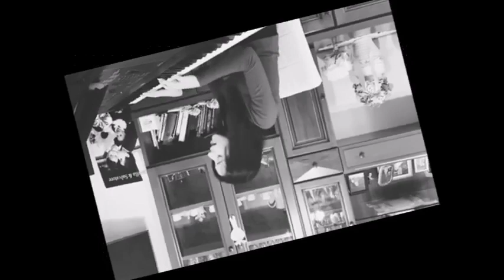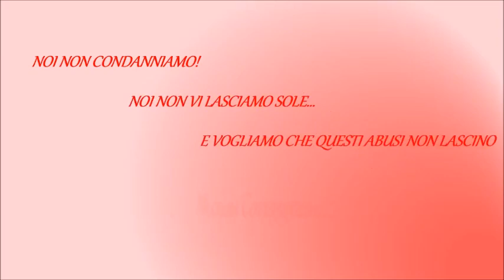Pimonte (NA) - Giornata contro la violenza sulle le donne (25.11.20)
- Pimonte (NA) - Giornata contro la violenza sulle le donne
Ogni giorno 88 donne sono vittime di violenza, una donna viene colpita ogni 15 minuti. I dati sono sempre più allarmanti e il lockdown, purtroppo, ha influito negativamente facendo aumentare atti di violenza, gravidanze indesiderate e lesioni.
➡️ Nonostante le restrizioni anti-Covid impediscano iniziative in presenza, anche quest’anno il Comune di Pimonte, grazie al lavoro dell’assessore alle Politiche Sociali Anna Ospizio, in collaborazione con l’associazione Associazione Anna Longobardi ha voluto dare un segnale forte e netto contro la violenza. E’ attivo, infatti, uno sportello di ascolto, ‘Una ginestra virtuale’ per coloro che, in questo periodo di isolamento, hanno bisogno di un sostegno psicologico a distanza. Noi non vi lasciamo sole, vogliamo che questi abusi non lascino NESSUNA CONSEGUENZA. (25.11.20)